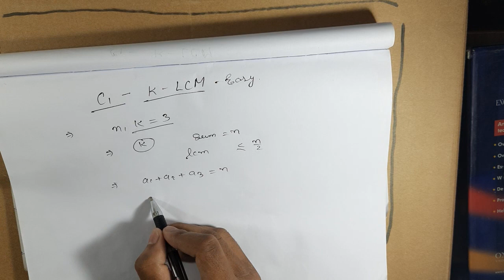Codeforces round #708 #(div2) C1+C2 K-lcm